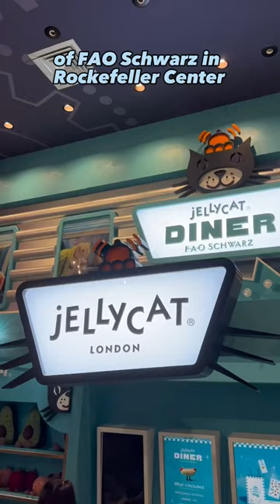Jellycat Diner FAO Schwarz NYC is Now Open!😍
Jellycat store FAO Schwarz NYC

FAO Schwartz stuffed animals. Jelly cat stuffed animals. FAO Schwartz Rockefeller center